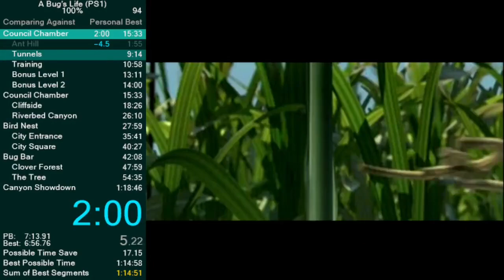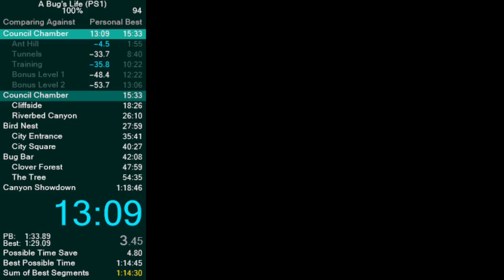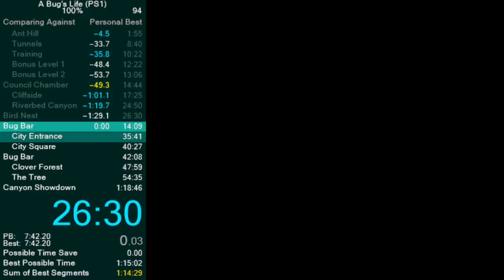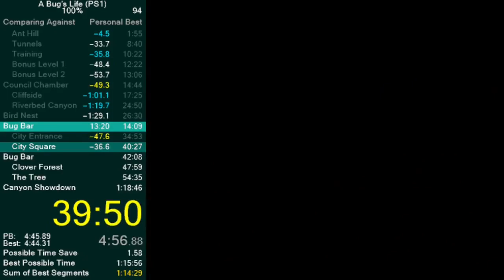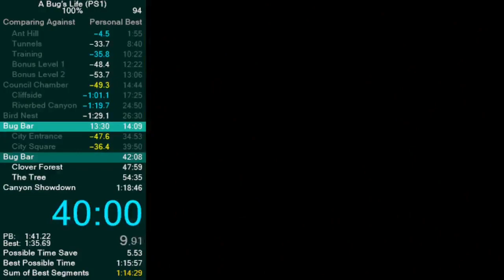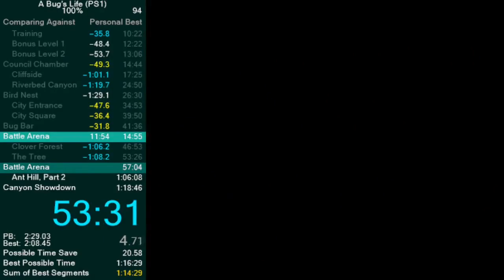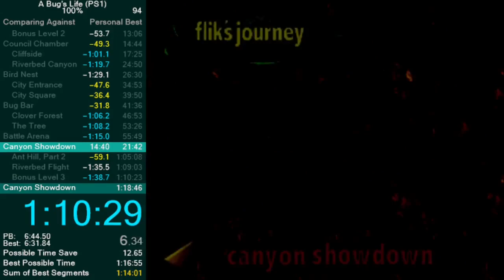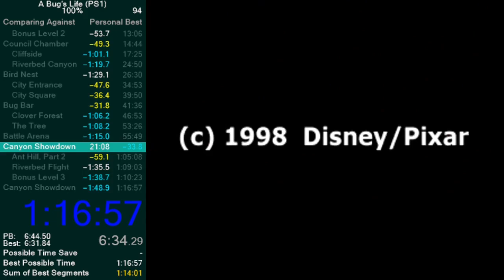A Bug's Life (PS1) "100%" speedrun in 1:16:57 [Former WR]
Not bad! Ant Hill Part 2 and City Entrance were pretty lame, but that's OK.